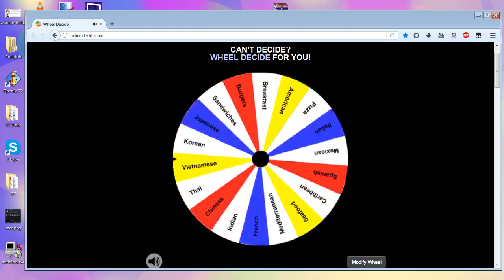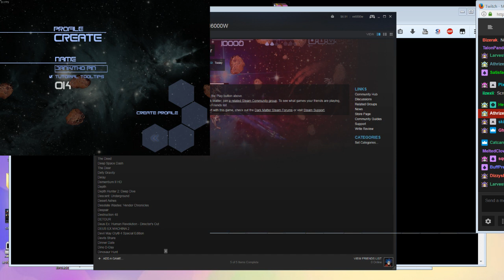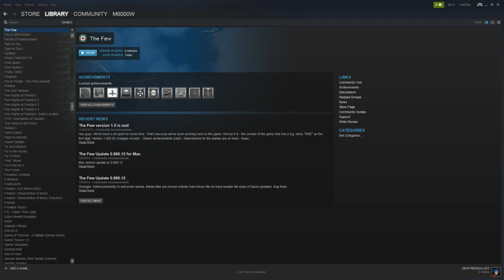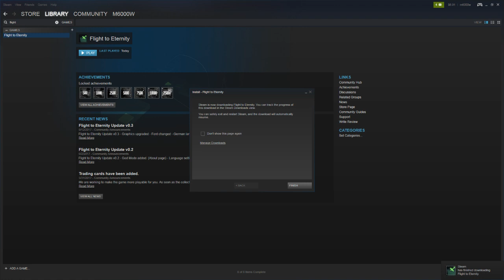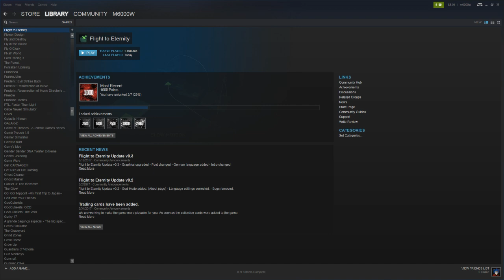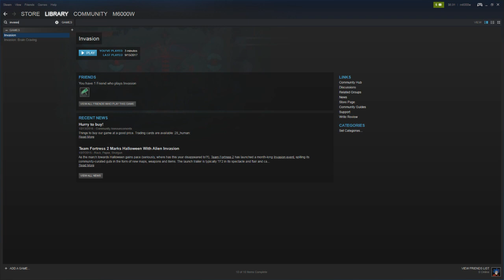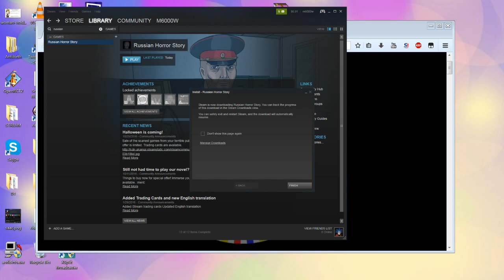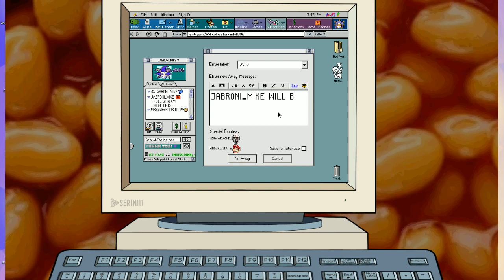Wheel of Trash - 9/22/17 - Jabroni Mike: Full Streams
Wheel of Trash - 9/22/17 - Jabroni_Mike

Channel Art By Living Tar